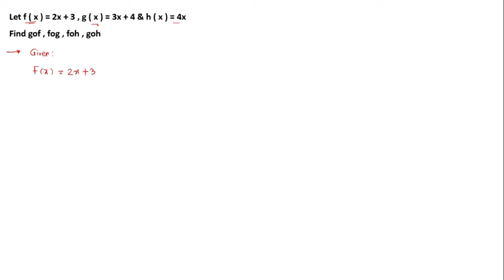function problem discrete mathematics | relation and function discrete mathematics